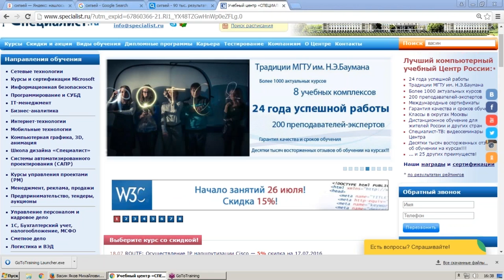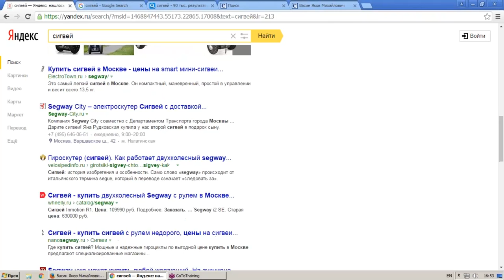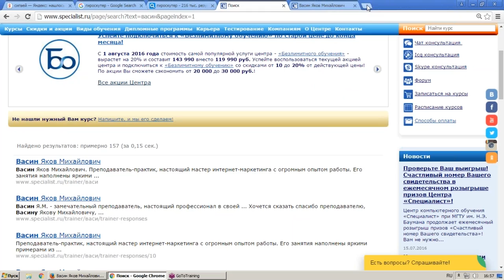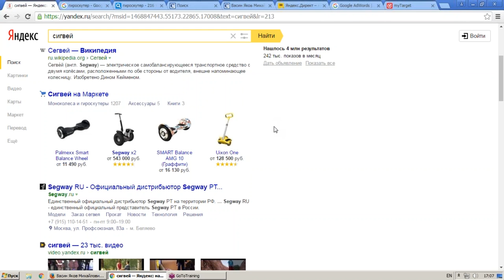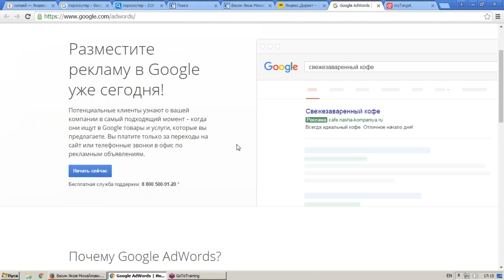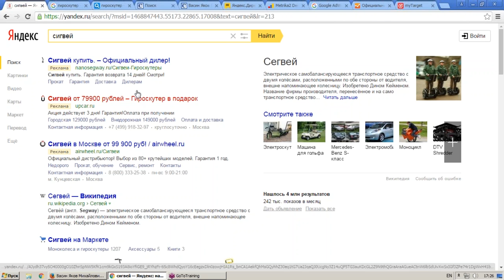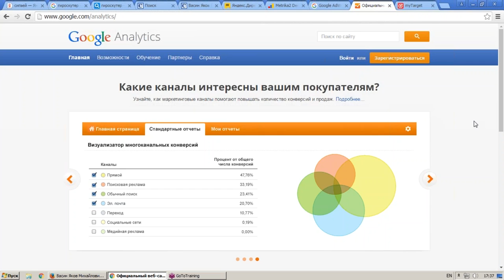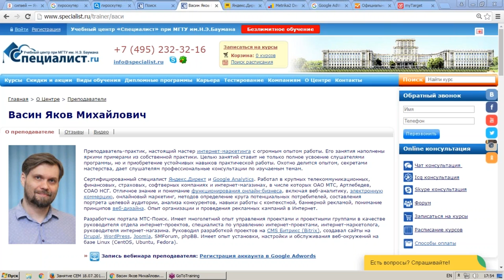Обзор систем контекстной рекламы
Узнайте где лучше размещать контекстную рекламу на бесплатном семинаре Центра «Специалист» при МГТУ имени Баумана.

Вы совершите краткую экскурсию по системам контекстной рекламы, узнаете об особенностях размещения объявлений на разных площадках, а также поговорите о нюансах работы  с крупнейшими российскими системами контекстной рекламы Яндекс Директ и Google AdWords, узнаете о принципиальных отличиях размещения объявлений в них.

Семинар ведет сертифицированный специалист Яндекс Директ и Google Analytics с большим опытом работы в области интернет-маркетинга Яков Михайлович Васин.